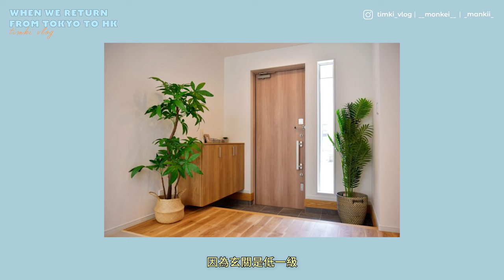【移居東京】從東京回香港 我們不習慣的9件事情 💬 為了XX想回香港？東京的居住環境原來如此！ 港日文化大衝擊｜TIMKIVLOG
【開cc會有中文字幕～】

在日本生活一年多，回到香港短暫停留兩次，
卻發現自己對某些事物感到不習慣了！
這段影片分享了我們作為一個「半格格不入」的香港人的有趣經歷。
無論你是打算移居日本、經常往返兩地，
還是單純對文化差異感興趣的觀眾。
這段影片都能為你提供一個有趣的視角

Timeline:
00:00 Intro
00:26 About Us
01:02 Wearing
02:21 Food
04:05 Living
05:49 Transportation
07:46 Others
10:02 Conclusion
11:37 Ending

⭐️ About Us

目前正在日本的香港人Tim & Kiki！🇯🇵

Timki: @timki_vlog
Tim: @__monkeii__
Kiki: @_mankii_